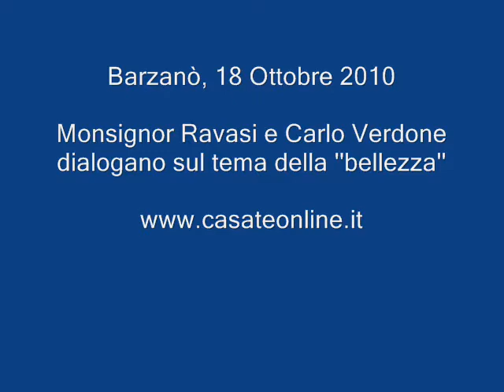Barzanò: dialogo tra Monsignor Ravasi e Carlo Verdone